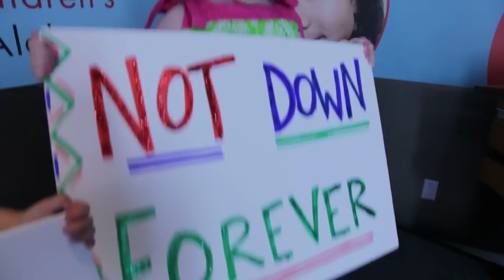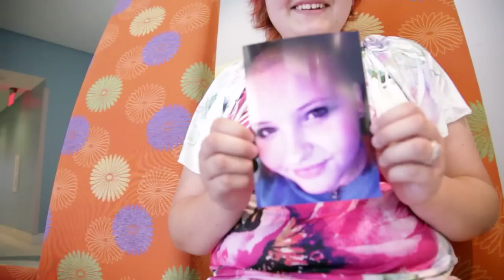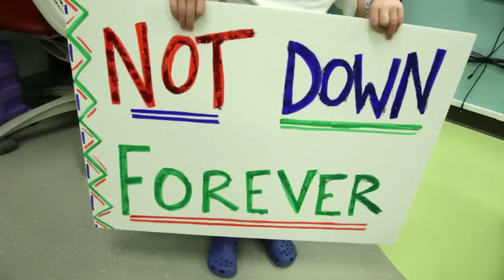Children's of Alabama - "Get Back Up"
Cancer, Sickle Cell and Blood Disorders are diseases that far too many children and teenagers are faced with overcoming.  This video shows the patients of the Alabama Center for Childhood Cancer and Blood Disorders at Children's of Alabama and their strength that inspires and motivates other patients, families, doctors and nurses to continue seeking to find a cure.  These young patients share the positive message that even in the face of these diseases you can "Get Back Up."